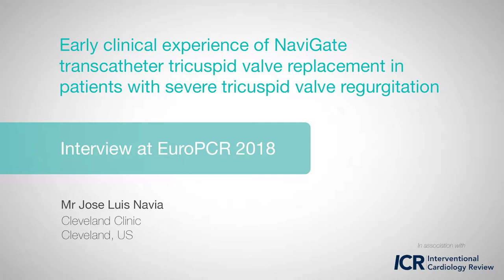EuroPCR 2018: Early clinical experience of NaviGate in transcatheter tricuspid valve replacement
Prof Jose Luis Navia (Cleveland Clinic, Cleveland, US) discusses early clinical experience of NaviGate transcatheter tricuspid valve replacement in patients with severe tricuspid valve regurgitation

Filmed on-site at EuroPCR 2018